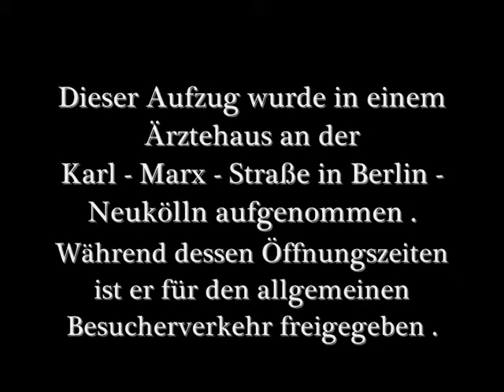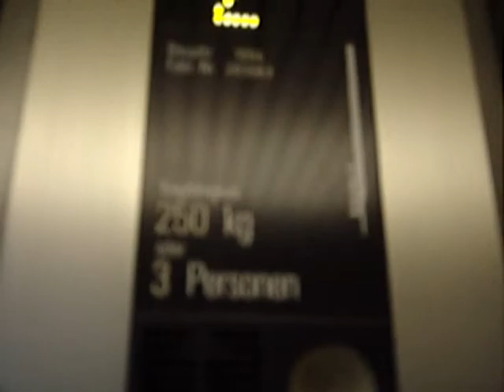Schindler - Aufzug , Bj. 1994 , Ärztehaus , Berlin - Neukölln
Hier nun ein Video über einen Schindler - Aufzug , Baujahr 1994 , welchen ich in einem Ärztehaus an der Karl - Marx - Straße in Berlin - Neukölln aufnahm .
Der Aufzug ist relativ klein , 3 Personen oder 250 kg .
Während der Öffnungszeiten des Ärztehauses ist der Aufzug für den allgemeinen Besucherverkehr freigegeben .